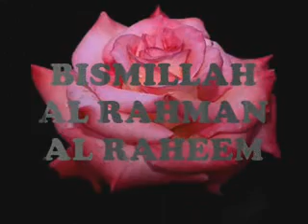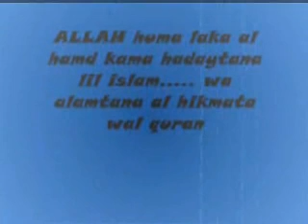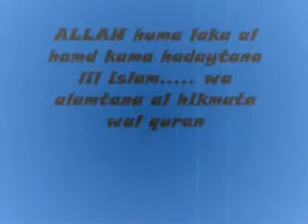DuA by Al Sudais.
dont forget me by dua pls